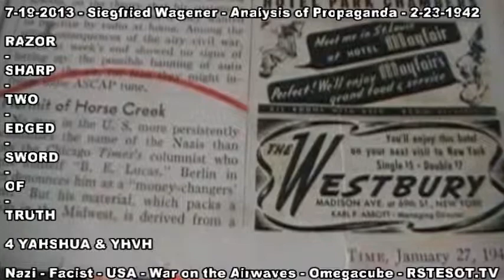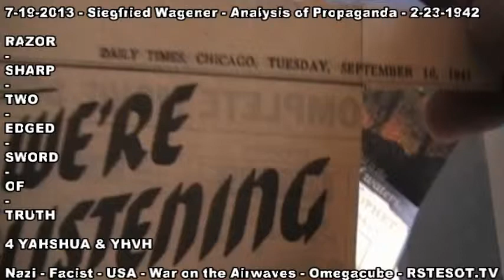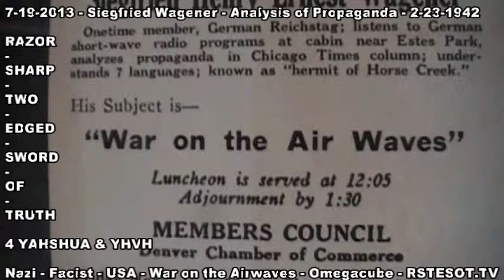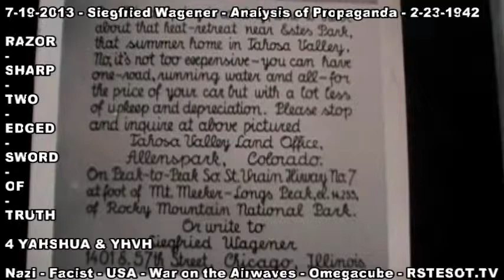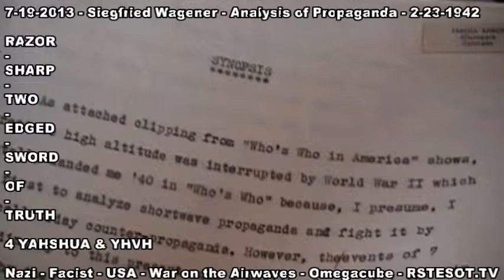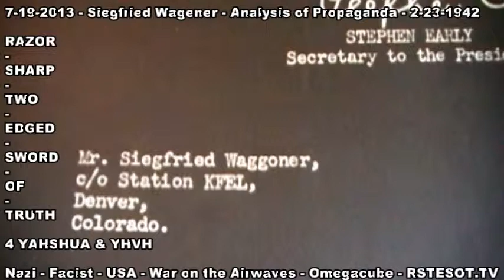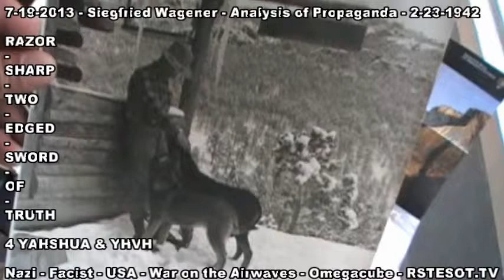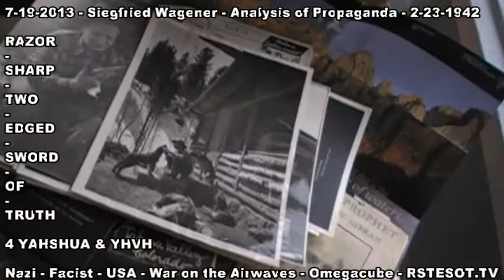Analysis of Propaganda 2 23 1942 Siegfried Wagener